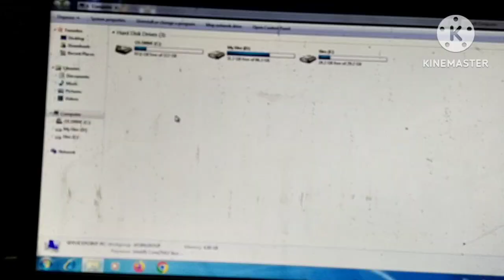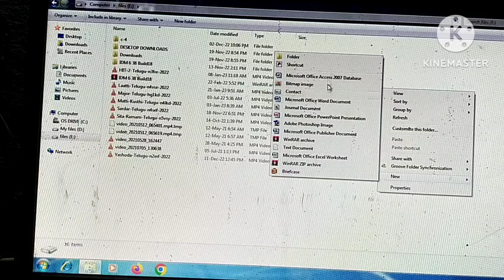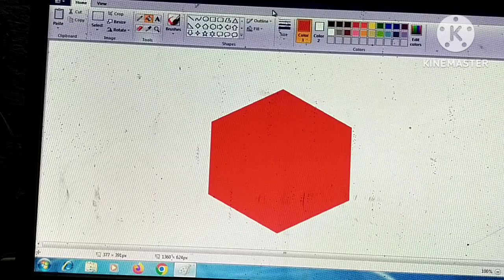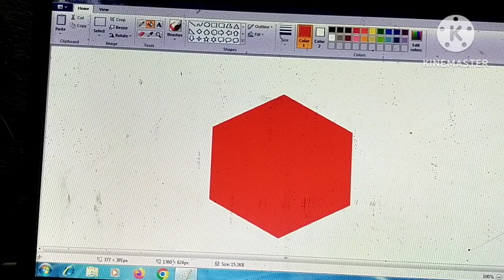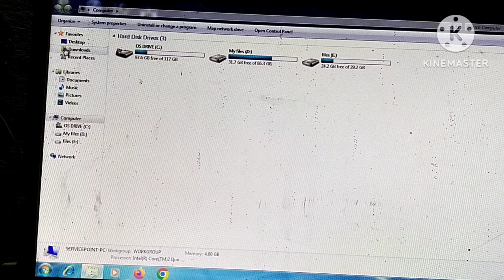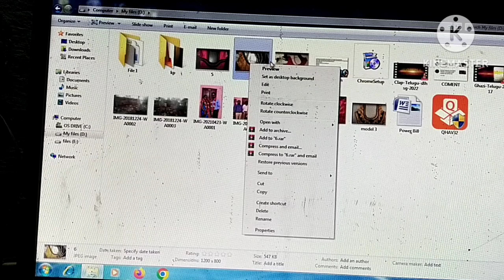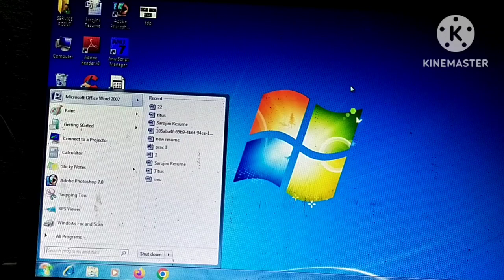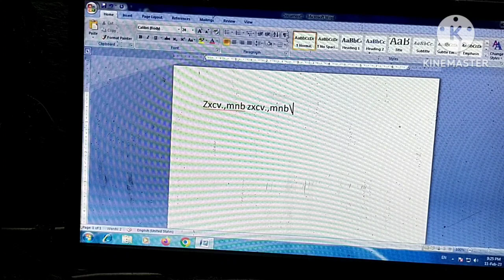computer classes in telugu